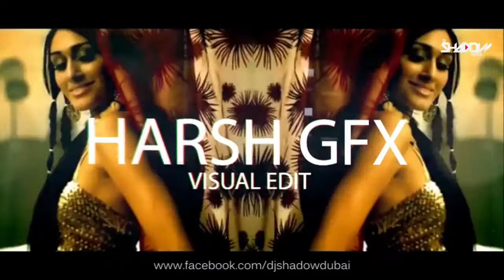Kangna | 2017 | Remix | DJ Shadow Dubai | Harsh GFX | Dr Zeus